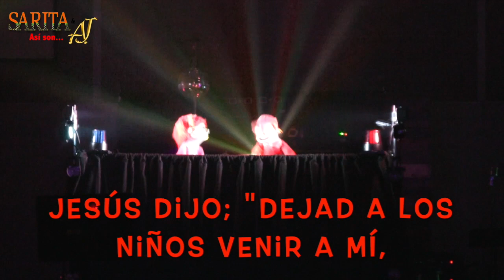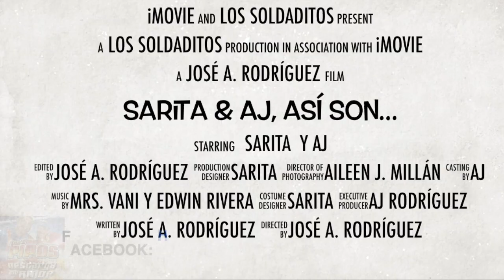Video Musical # 2 "El Reino de Los Cielos" Sarita & AJ & Así son...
NUEVA SERIE DE VIDEOS

En esta serie de videos musicales Sarita & AJ les mostrará canciones de diferentes artistas cristianos que son montadas y presentadas junto al "Ministerio Los Soldaditos". En nuestros programas en vivo podrán disfrutar de una obra musical de manera original, única y con una gran variedad de títeres profesionales.

En estos videos podrán disfrutar canciones de diferentes ritmos, en inglés o español y con diferentes efectos de luz negra (blacklight), luces inteligentes, laser y diferentes utilerías entre otros. Cada canción contiene un mensaje de impacto y evangelistico, lo cuál nos distingue como ministerio.

En esta ocasión le presentamos la canción “El Reino de los Cielos” del Ministerio Infantil "Los Pipos".  “Los Pipos” es un ministerio que ha recorrido gran parte de Latinoamérica y el Caribe presentando el mensaje de salvación a miles de actividades infantiles a través de la música. Para más información entre a:

Los Pipos Ministerio Infantil

We do not claim or own the rights of the music that is played, it is only for evangelistic and entertainment purposes and with the permission of the authors.

No reclamamos ni poseemos los derechos de la música que se reproduce, es solo para fines evangelísticos  y con el permiso de los autores.

🛑🚦NO TE PIERDAS EL BONO AL FINAL DE TODOS LOS VIDEOS🚦🛑

Nuestra Marca de Camisetas y Accesorios /Our T- Shirt and Accessories Brand
Hace algún tiempo, Dios puso en nuestros corazones la idea de lanzar nuestra marca de ropa y accesorios. Seleccionamos versículos bíblicos y frases que han sido significativos para nuestras vidas. Así nació la marca 2Blssful.

Cuando usted haga su compra estará sembrando una semilla en nuestra MISIÓN de compartir el Evangelio con los niños y las familias.

Enviamos a Estados Unidos, Puerto Rico y otros territorios de USA.  También hacemos envíos internacionales.

Entre nuestra tienda “online” ahora y adquiera su camiseta o accesorio: 2Blssful.com

¡Gracias por su apoyo a nuestro Ministerio con la Niñez!
While back, God placed in our hearts the idea of launching our apparel y accessories  Brand. We selected Bible verses and phrases that have been meaningful to our lives. This is how the 2Blssful brand was born.

Your purchase will be a seed sown into our MISSION of sharing the Gospel with children and families.

We ship within the United States and its territories.  Also we ship internationally.

“Thanks for supporting our Children’s Ministry!”

No olviden que nosotros Los Soldaditos Ofrecemos Presentaciones de Títeres, Manualidades y Juegos con Propósito y Actividades Interactivas.

También ofrecemos Capacitaciones para Maestros de Niños. Algunas de ellas son…

-Herramientas para Construir un Ministerio de la Niñez Efectivo
-Artes Creativas
-Uso de Títeres en la Clase
-Evangelización de la Niñez
Entre otras…

 Nuestras presentaciones son Evangelísticas y Profesionales con Títeres, Efectos de Luces, Utilería y Artes Creativas.

Viajamos en y fuera de Florida, Estados Unidos.

 USTED PUEDE SER PARTE DE ESTE PROYECTO

Nuestro Ministerio Necesita su Ayuda para seguir llevando el mensaje del Amor de Jesús y de Valores.

ADVERTENCIA

Toda la música y canciones utilizadas en estos programas tienen la autorización de uso total y parcial por sus autores e intérpretes:

Bethany Ángel

Creative Ministry Solutions

Gofish Guys

Los Pipos

One Family Praise

Jose Vega Santana "Remi"

Vaniliz Jordán "Mrs. Vani"

Yancy Ministries, Inc.